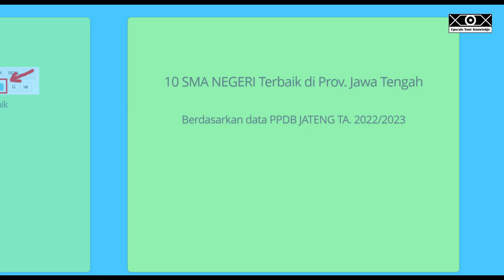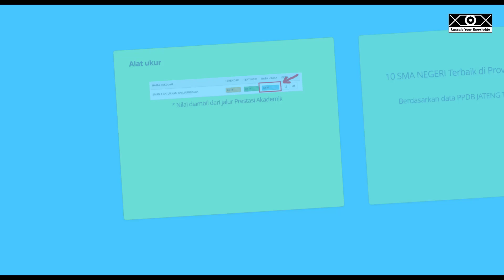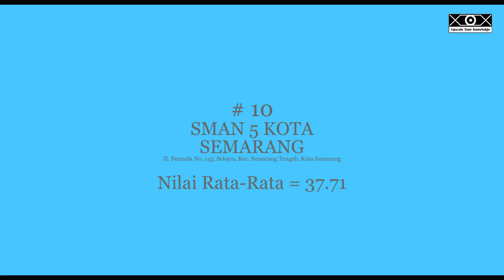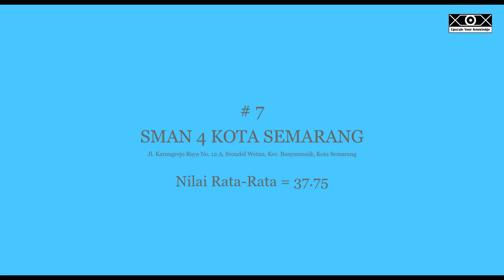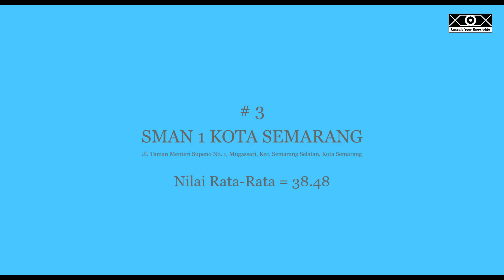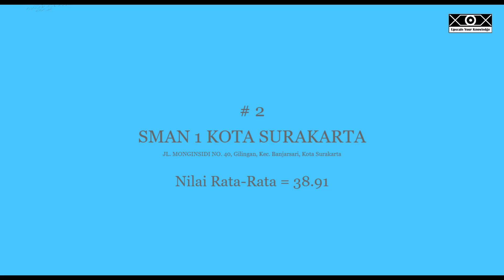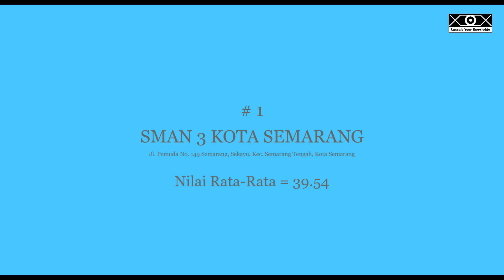10 SMA Negeri Terbaik di Jateng berdasarkan Data PPDB #3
Serial ke #3 dari Kupas Tuntas Data PPDB Jateng
Berisi informasi tentang Daftar 10 SMA Negeri Terbaik yang berada di Provinsi Jawa Tengah berdasarkan Data PPDB Jawa Tengah T.A. 2022/2023.